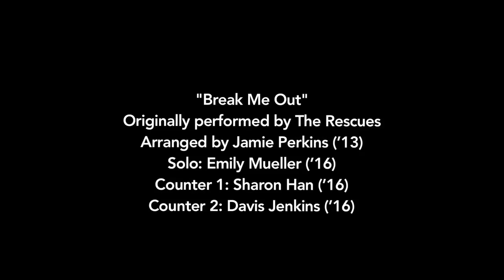WashU Amateurs 2014 - Break Me Out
The Amateurs sing Break Me Out by The Rescues at Goin' Pro 2014.

Soloist: Emily Mueller ('16)
Counter 1: Sharon Han ('16)
Counter 2: Davis Jenkins ('16)
Arranger: Jamie Perkins ('13)
Video: Kuumba TV